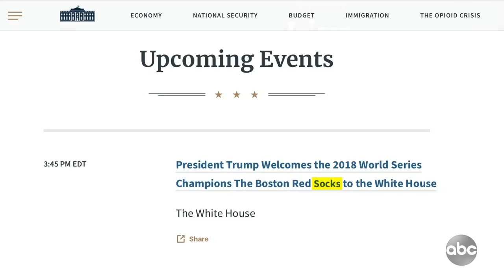Trump is a Fraud and People Don't Care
Today at the White House, Donald Trump welcomed SOME of the World Series Champion Boston Red Sox. Meanwhile, the New York State Senate yesterday passed a bill that would allow Congress to finally see Donald Trump's tax returns which will make no difference whatsoever. People know Trump is a fraud and many of them don't seem to care.